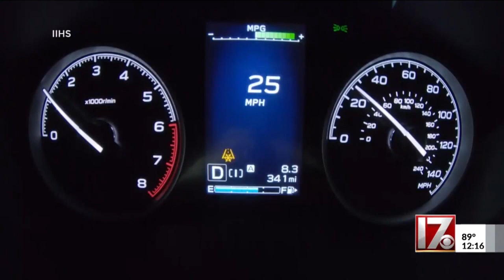Automatic braking sensors on cars not always effective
SUVs had a far better success rate than sedans when it comes to automatic braking systems actually stopping for pedestrians.